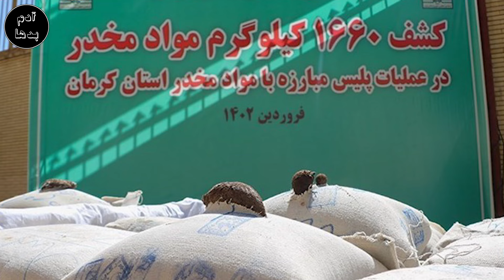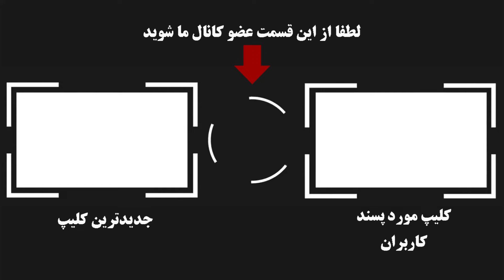الهام قاچاقچی مواد مخدر سلطان حمل و توزیع تریاک و حشیش که کرمان رو آلوده کرده بود زنی که بخاطر طمع..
الهام قاچاقچی مواد مخدر   سلطان حمل و توزیع تریاک و حشیش که کرمان رو آلوده کرده بود(زنی که بخاطر طمع و وسوسه گیر افتاد)
به کانال آدم بدها خیلی خوش آمدید در این برنامه به الهام زنی 40 ساله که سرکرده باند مخوف بزرگ توزیع و حمل تریاک و حشیش در کشور بوده میپردازیم.الهام نام زنی است که به اتهام حمل و نگهداری مواد مخدر مهر اعدام روی پرونده اش خورده و مهر قاچاقچی روی پیشانی اش. او هشت ماه قبل وارد ندامتگاه زنان استان تهران شده است، اما سال‌ها قبل هم چند سالی از عمرش را در زندان گذرانده بود.
👇از اینجا عضو کانال آدم بدها شوید👇
music
👈اگر موضوعی مد نظرتون هست و دوست دارید ما بسازیم حتما برای ما کامنت کنید 👉